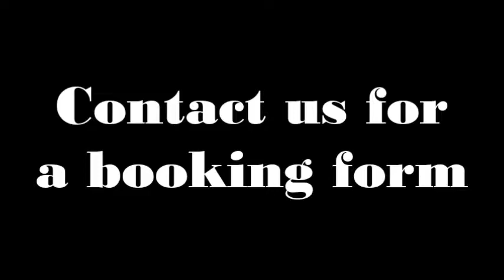summer school 2018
A week of dance and performing arts. Learn 7 styles of dance, choreography, characters and music is set based on the theme for that particular year. free performance for family and friends to enjoy at the end of the week.